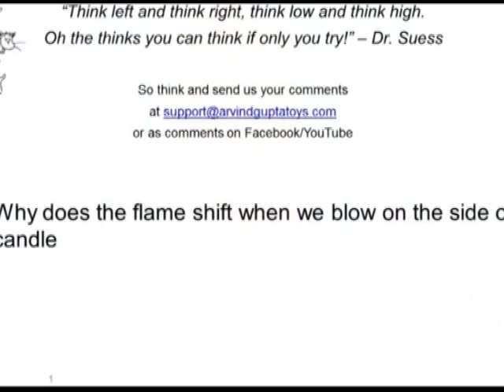Jumping Flame | Telugu | Fun with Flames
Summers in India brings its own miseries - power cuts. So, during night time you might have to light a candle.  What really burns in a candle? Is it the cotton wick, the wax or the gaseous vapors of wax that burns?
We will understand this better with the activity of the jumping flame. You will need a match box and a few candles. PERFORM THIS EXPERIMENT UNDER ADULT SUPERVISON. When you light a candle for the first time you have to take the burning matchstick very close to the candle wick. Next time the candle will light up even when the burning matchstick is a little away. The extinguished matchstick will be exuding some white smoke which will soon catch fire and light up. The white smoke is actually paraffin vapor full of hydrocarbons and it catches fire quickly.
In this experiment keep two candles touching each other. Light both candles and then extinguish one. The moment the smoke from the extinguished candle touches the fire of the other candle it will light up. And this will lead to a very fascinating jumping flame. It means that what burns in a candle is the wax vapor. And as soon as this vapor, which you see as smoke, touches the burning candle it lights up. So in this game it’s very hard to blow out candles because they light up automatically. So have fun playing with the jumping flame.
Hope you enjoyed playing with the jumping flame. What will happen if we blow in the wrong direction and miss our action?  In such a case you might see the flame shifting. Why is the flame shifting? Send us your comments email at support@arvindguptatoys,com This work was supported by IUCAA and Tata Trust. This film was made by Ashok Rupner TATA Trust: Education is one of the key focus areas for Tata Trusts, aiming towards enabling access of quality education to the underprivileged population in India. To facilitate quality in teaching and learning of Science education through workshops, capacity building and resource creation, Tata Trusts have been supporting Muktangan Vigyan Shodhika (MVS), IUCAA's Children’s Science Centre, since inception. To know more about other initiatives of Tata Trusts, please